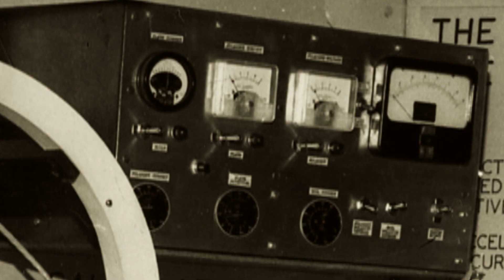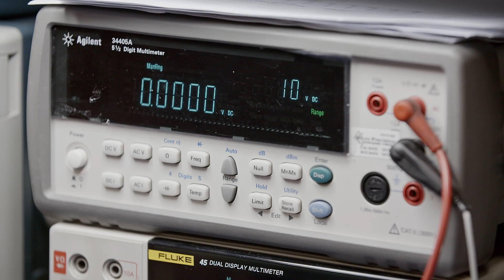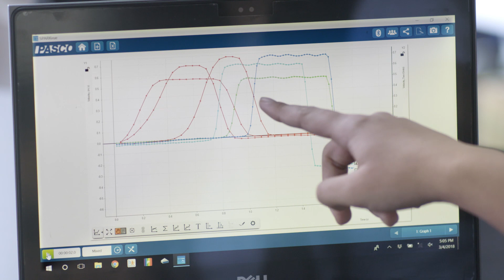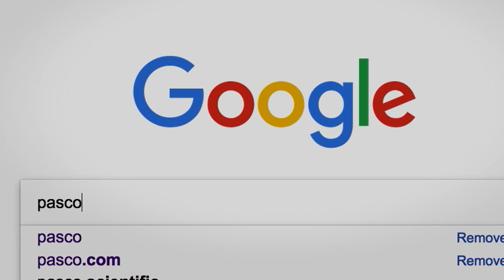Get to Know PASCO scientific!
PASCO Scientific has been a leader in the science education market for more than 55 years. From our first product, the Millikan Oil Drop Apparatus, to the revolutionary Wireless Smart Cart, PASCO’s dedication to innovation has shaped the advancement of science education across the globe. With numerous award-winning products, including wireless sensors, the Wireless Spectrometer, SPARKvue software, PASCO Capstone, and many more, it’s no wonder why educators around the world choose to partner with PASCO.